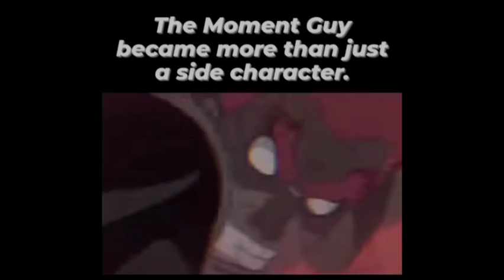REMEMBER THAT NAME- ⱮΙƓԊT ƓUყ